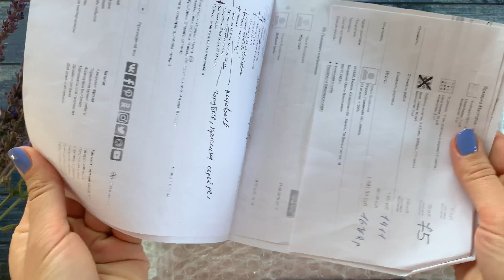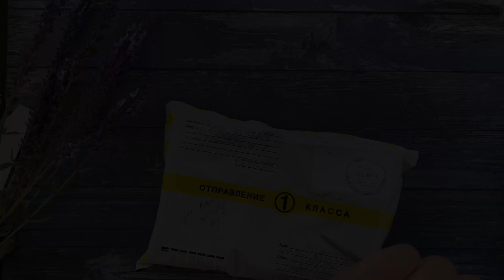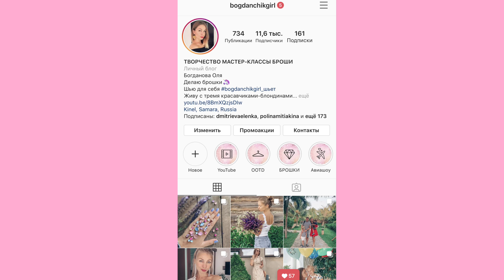Распаковка посылок | материалы для брошей | лаковые кристаллы | фетр | стразы Swarovski | бусины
Всем привет! Сегодня распаковываю посылки с материалами для брошей! Порой не смогла скрыть грусти и негодования, но это первое впечатление-все как есть!

Первый магазин Real Dream /    Реальная Мечта - Ярмарка Мастеров
real-dream.livemaster.ru

Второй магазин с кристаллами  Straz.blg - Ярмарка Мастеров
ochkolas.livemaster.ru

Магазин на Алиэкспресс со стразовыми лентами UU LUCK Crafts Store